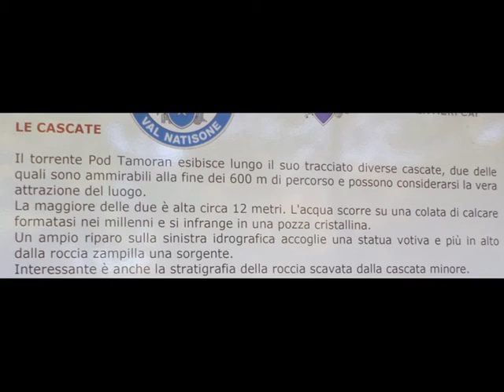LE CASCATE DI KOT (San Leonardo - Valli del Natisone - UD)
Insieme a Oddo Lesizza, originario delle vallate del Natisone (Oborza), percorriamo un torrente di San Leonardo (UD).
Il torrente Pod Tamoran esibisce lungo il suo tracciato diverse cascate, du delle quali sono ammirabili alla fine dei 600 m di percorso e possono considerarsi la vera attrazione del luogo.
La maggiore delle due è alta circa 12 metri, L'acqua scorre su una colata di calcare formatasi nei millenni e si infrange in una pozza cristallina. Un ampio riparo sulla sinistra idrografica accoglie una statua votiva e più in alto dalla roccia zampilla unasorgente. Interessante è anche la stratigrafia della roccia scavata dalla cascata minore.